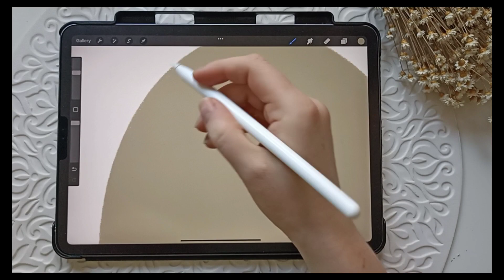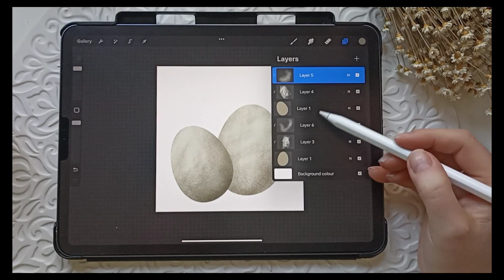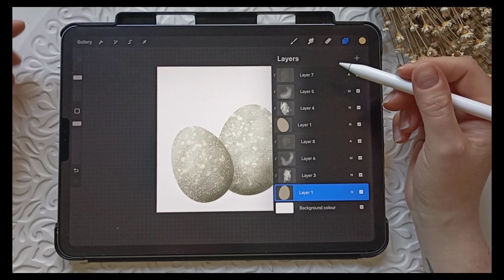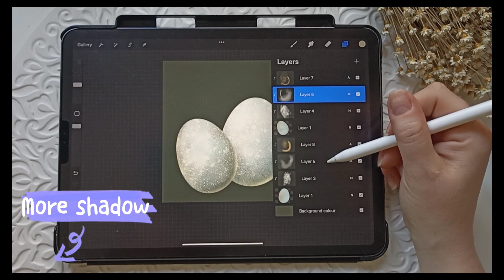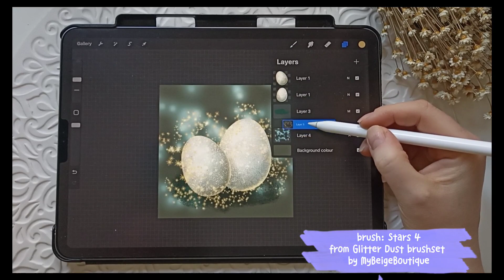Draw speckled eggs in Procreate